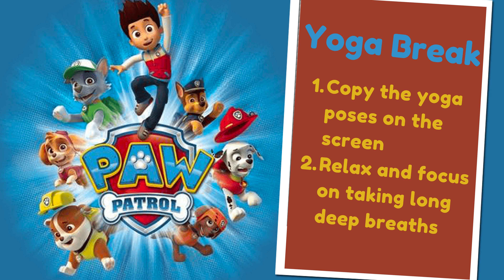Paw Patrol Yoga | Calming yoga for Kids | PE Cool Down | Brain Break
Paw Patrol Yoga | Brain Break | Calming Yoga for Kids | PE Cool Down